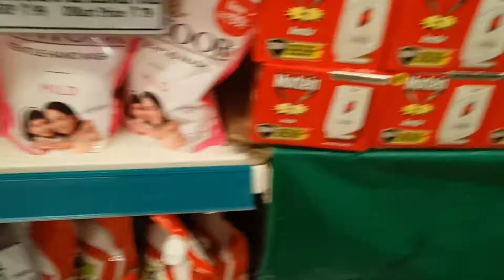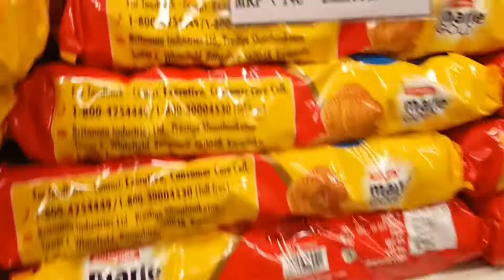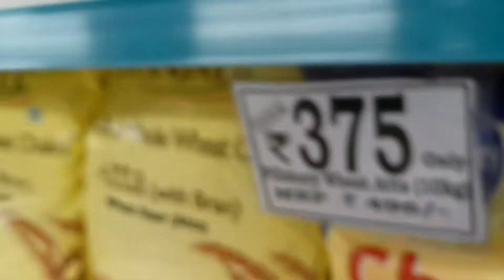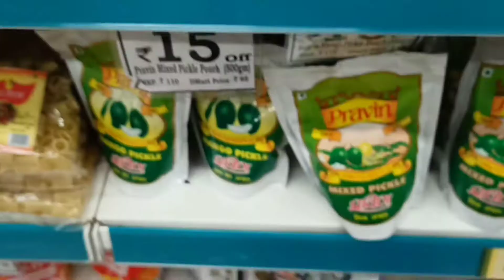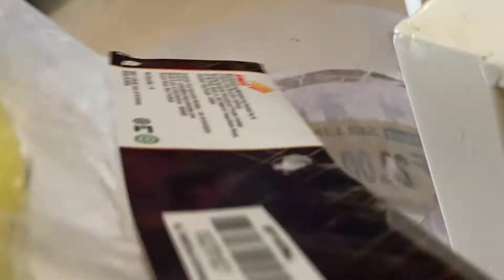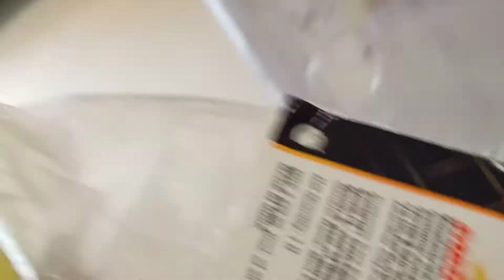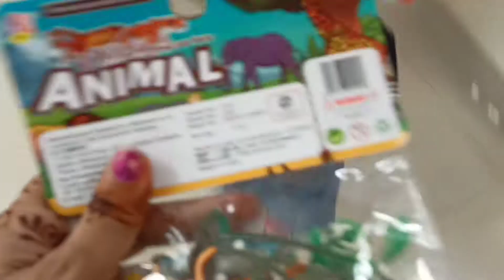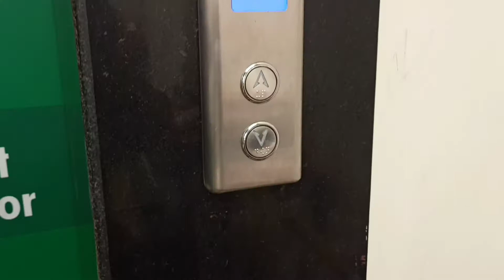DMart Shopping Vlog// DMart Vlog